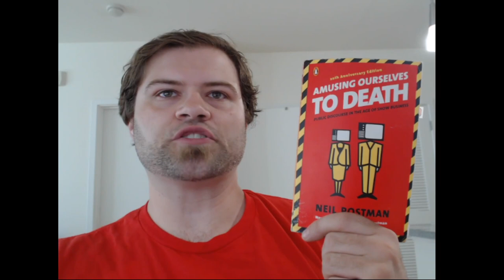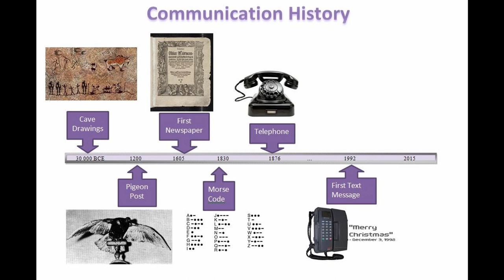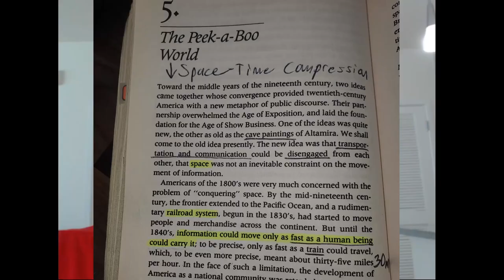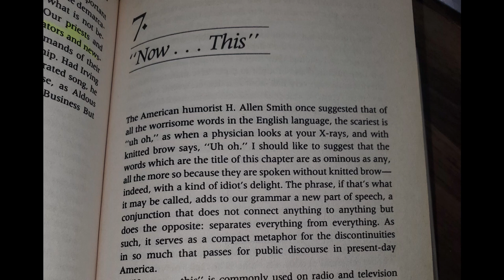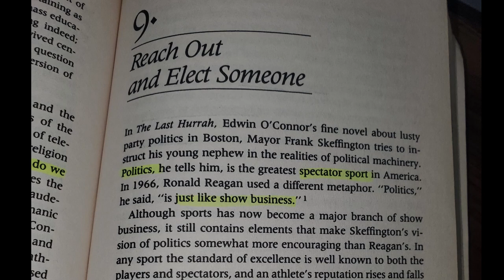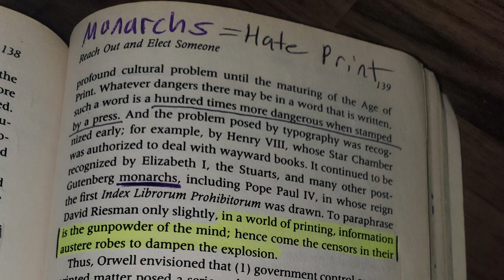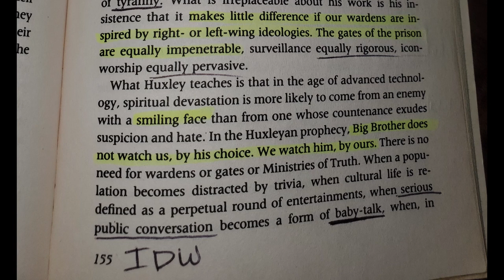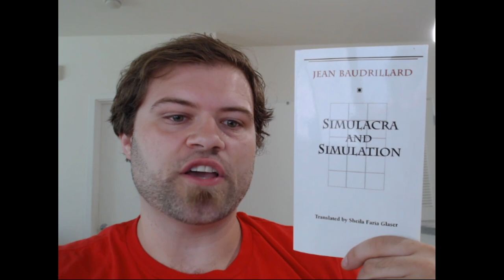Book Review: Amusing Ourselves to Death - How TV and neoliberal ideology made us stupid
"Amusing Ourselves to Death: Public Discourse in the Age of Show Business" by Neil Postman
George Orwell's 1984 vs Aldous Huxley's Brave New World
Book Review/Summary/Film Documentary about the decay of public discourse and debate in America. How TV and ideology have gradually eroded people's ability to think.

0:00 - Intro
2:21 - Forward, 1984 vs Brave New World
3:26 - 1. The Medium Is the Metaphor
5:19 - 2. Media as Epistemology
6:13 - 3. Typographic America
6:48 - 4. The Typographic Mind, Debates in America
8:11 - 5. The Peek-a-Boo World, Space-Time Compression, Ideology
9:48 - 6. The Age of Show Business
11:11 - 7. "Now...This"
14:05 - 8. Shuffle Off to Bethlehem, Electric Church
15:36 - 9. Reach Out and Elect Someone
19:51 - 10. Teaching as an Amusing Activity, Sesame Street, Voyage of the Mimi
22:43 - 11. The Huxleyan Warning, Postmodernism, Neoliberalism
25:20 - Conclusion, Book Recommendations

Other Books:
○ Guy Debord, Society of the Spectacle, 1967
○ Jean Baudrillard - Simulation and Simulacra, 1981
○ Michael Parenti - Inventing Reality: The Politics of News Media, 1986
○ Noam Chomsky - Manufacturing Consent, 1988
○ Mark Fisher -  Capitalist Realism, 2009

Please let me know what book you would like me to review next!